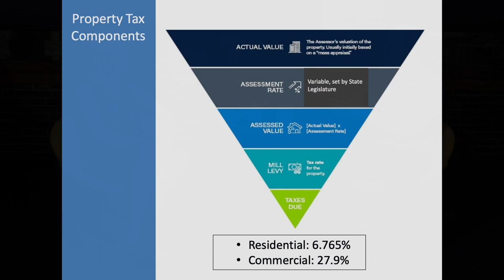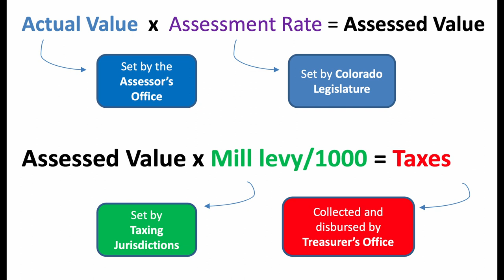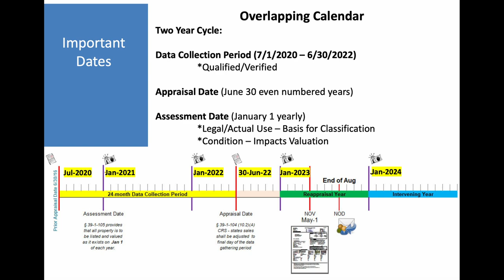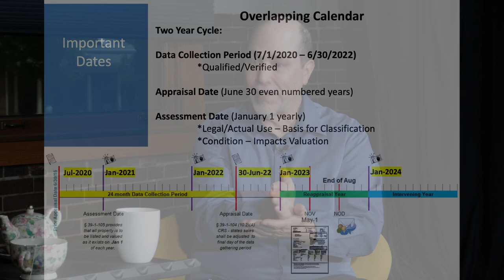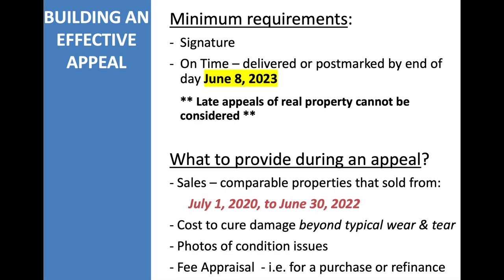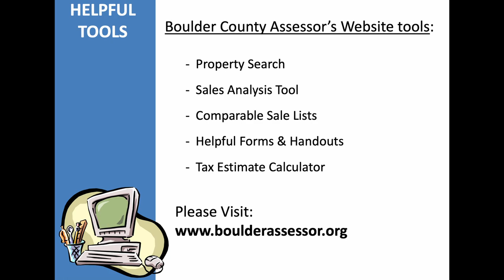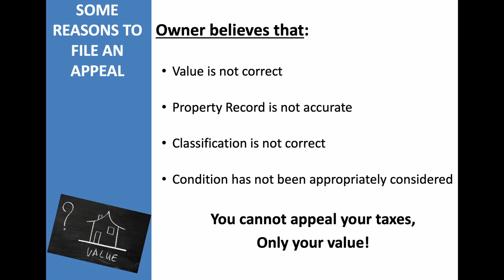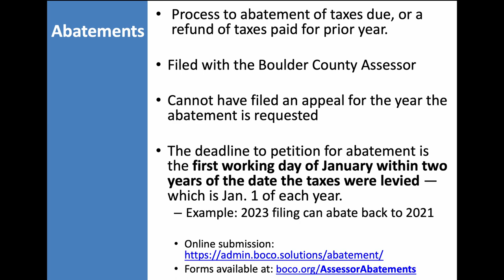Property Tea Time Episode 23: Property Taxes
Ever wonder how the Tax Assessor arrives at your home's valuation? Ever wonder why you should (or should not) appeal? This Proper-Tea Time content will help!